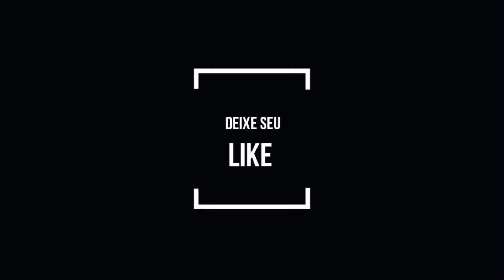Um dos piores do ano: "Rebel Moon - Parte1: A menina do fogo (2023)" de Zack Snyder!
Zeca Snyder ataca novamente com esse clone de tudo quanto é filme de ficção, Rebel Moon, um filme B de luxo recheado de efeitos especiais que lembra uma versão pobre de Star Wars. Confira considerações!